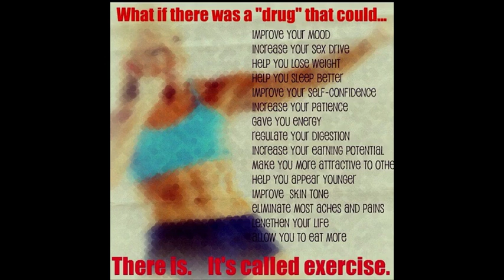TerrmeisterTerrific Tuesday Camp Week Sneaking In Fitness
Camp Week, how do I sneak in fitness when I have 16 hour days , a whole bunch of kids and a packed schedule? Well, I'll figure something out!